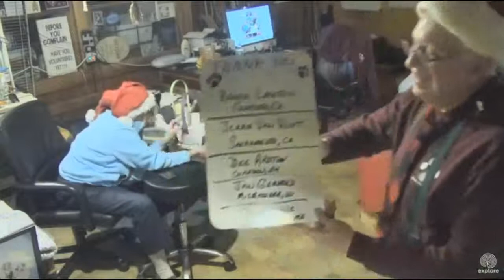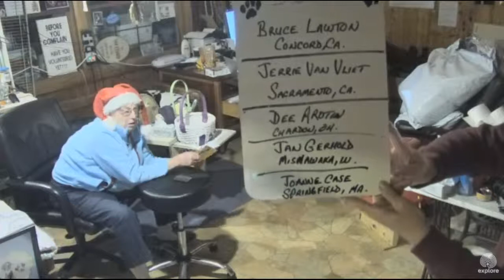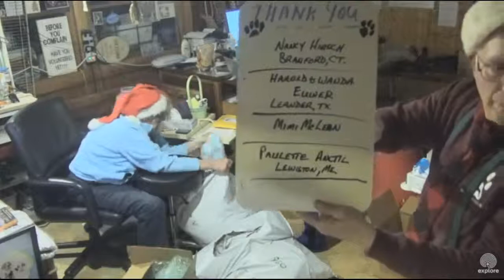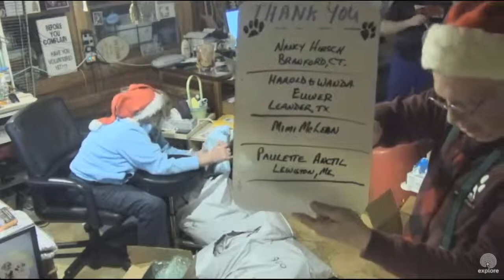SDP MAIL CALL 12/3/15 TWO ELVES AT MAIL CALL BACKUP